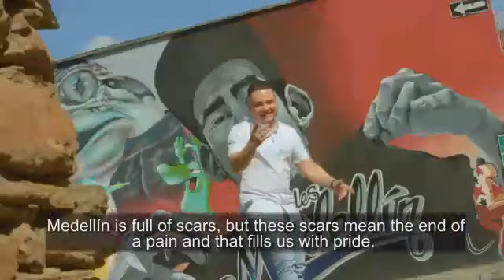Medellin Colombia Promotion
This is a promotion for this delightful City and region. It is definitely a place to put on your list as a vacation destination! Viva Medellin!